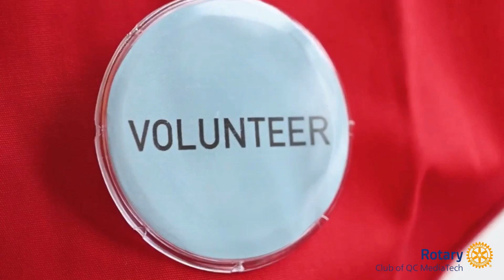Membership - I'm a Rotarian and will always be a Rotarian. - Magic of Rotary